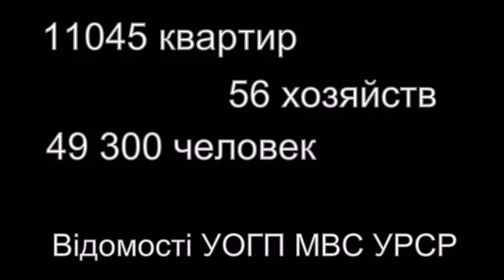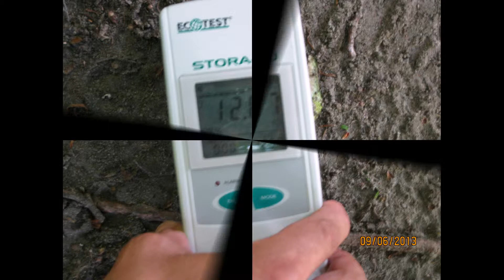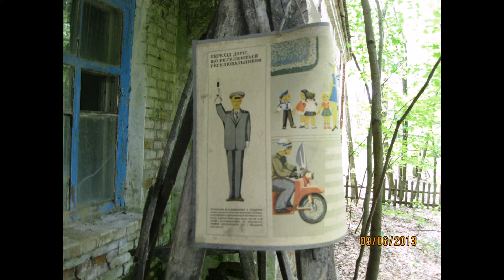Поездка в Чернобыль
Слайдшоу о поездке в Чернобыль в нескольких частях